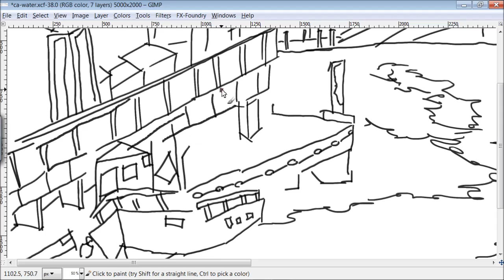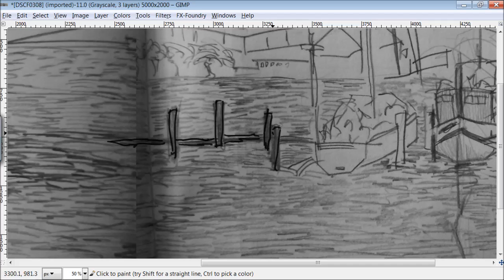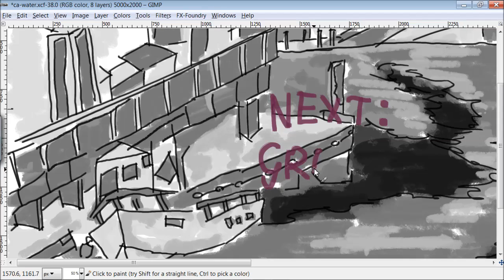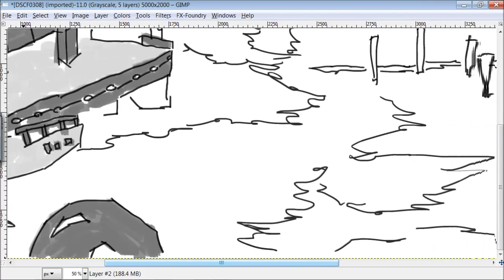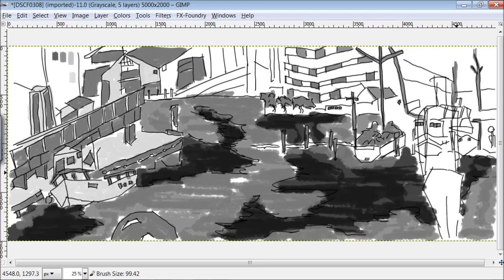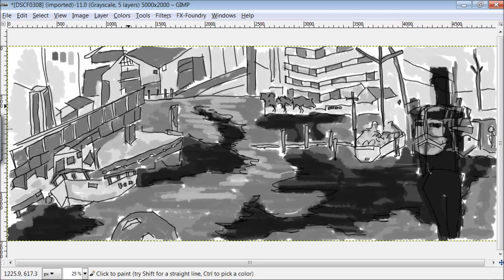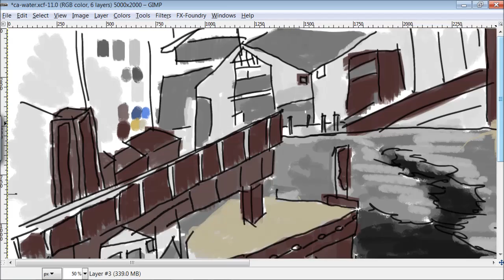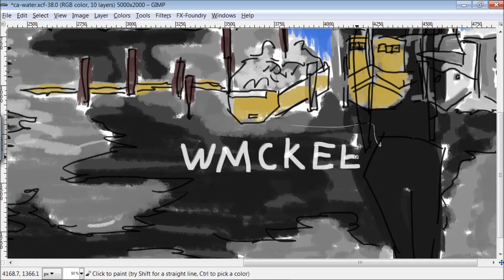Concept Art: Wellington Habor